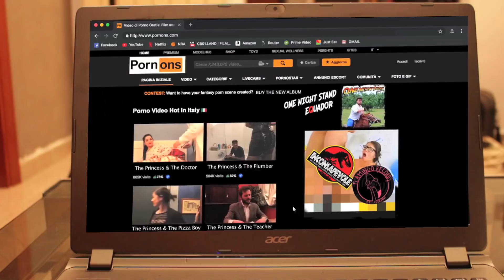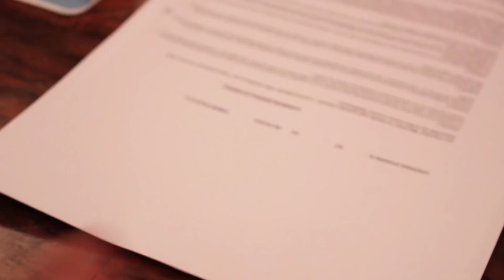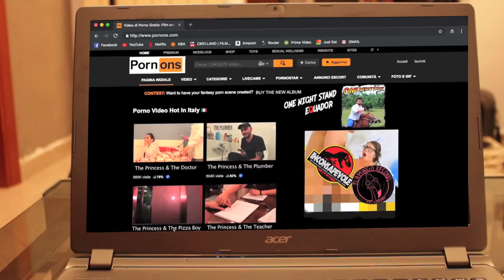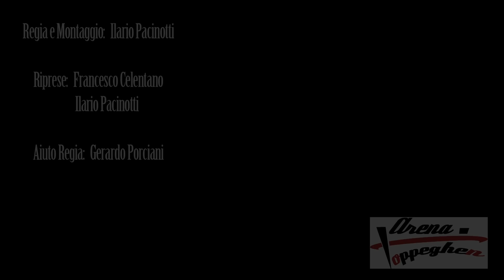ONE NIGHT STAND - PRINCESS (OFFICIAL VIDEO CLIP FULL HD)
Video-clip di PRINCESS degli ONE NIGHT STAND, realizzato dall'Arena Toppeghen in collaborazione con Francesco Celentano.
Regia e Montaggio: Ilario Pacinotti
Operatori: Ilario Pacinotti e Francesco Celentano
Aiuto Regia: Gerardo Porciani

Visitate il nostro canale Youtube e la nostra pagina Facebook